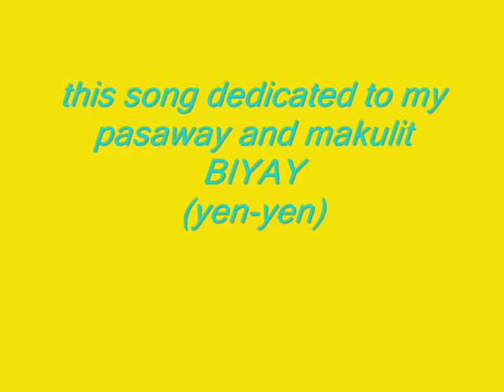honestly by ekolu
by ekolu